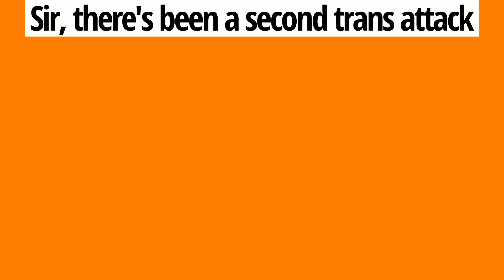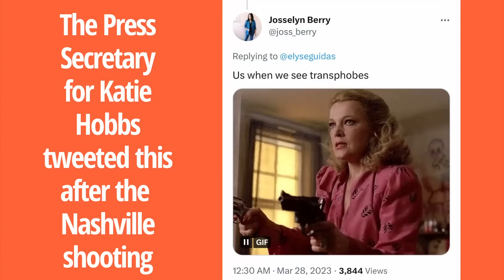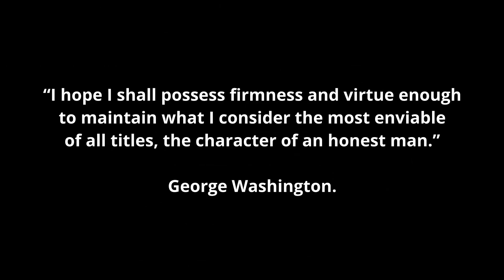MEMES OF THE DAY - NASHVILLE PD SHOWS HOW IT'S DONE!!